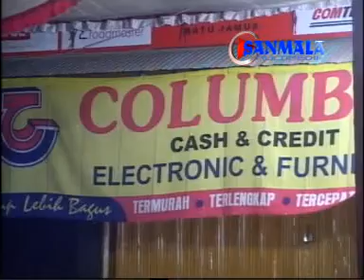Langgam Hanelongso Buko Bowo Kojak.Mc & Ririk = Campursari New Bintang Buana live Kuto Kerjo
Dokumentasi acara Tasyakuran Walimatul Khitan Bg. Rudi Joko Saputro Putra Bp Bejo (Sopir) - Ibu Paineem.